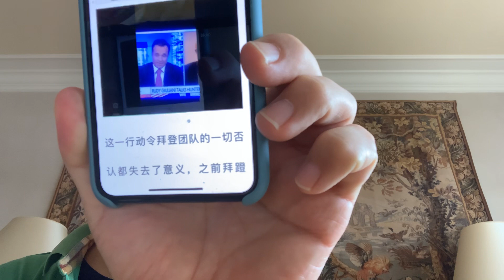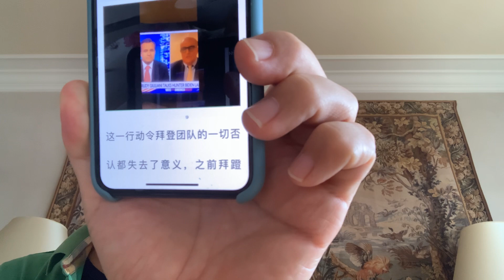朱利安尼已把拜登之子变态蹂躏中国未成年小女孩的犯罪证据交给了美国🇺🇸警方：天网恢恢 疏而不漏！！！拜登的总统梦到此为止啦！！！等待他的是监狱！！！